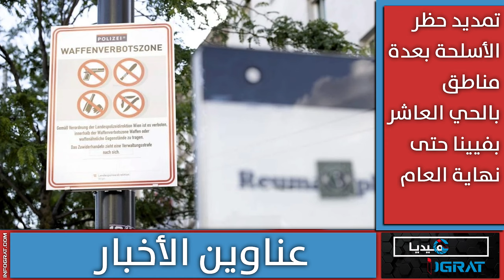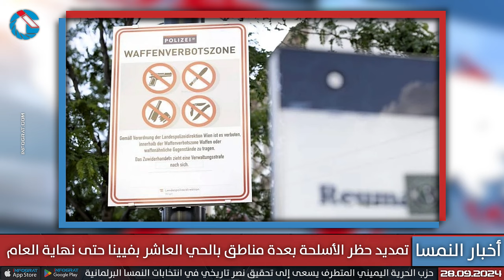6 مليون ناخب يختارون برلمانهم للخمس سنوات المقبلة وتمديد حظر الأسلحة بعدة مناطق بالحي العاشر بفيينا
6 مليون ناخب يختارون برلمانهم للخمس سنوات المقبلة وتمديد حظر الأسلحة بعدة مناطق بالحي العاشر بفيينا